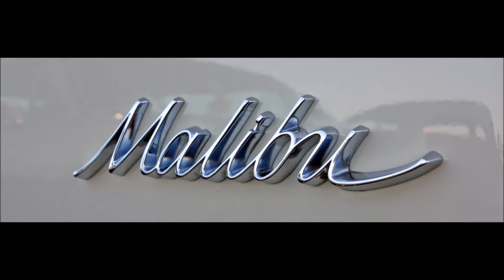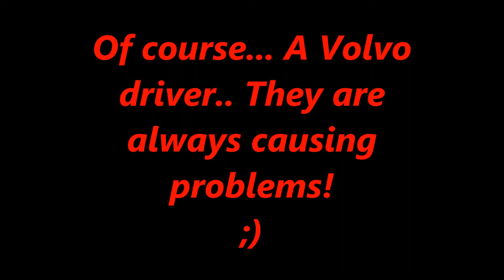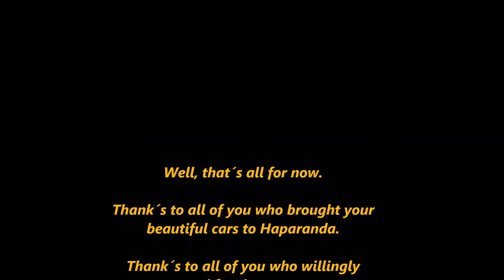Classic Motor Meet Haparanda 2014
Slideshow from Classic Motor Meet Haparanda (Sweden) 2014. Perfect weather and hundreds of beautiful cars.
The music is, The Go Getters, and all music rights belong toThe Go Getters/[Merlin]Playground Music.